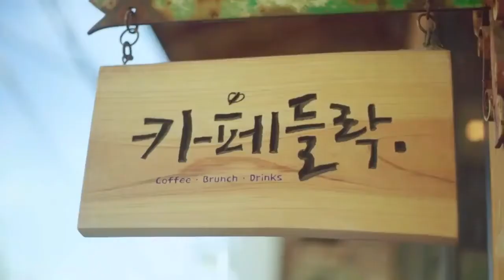Emman Nimedez - Mga Huling Ala ala | LAST VLOG COMPILATION | RIP IDOL EMMAN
Mga huling sandali ni IDOL EMMAN

You’re free to use this no copyright Emotional background music, but you must include the following in your video description (Copy & Paste):